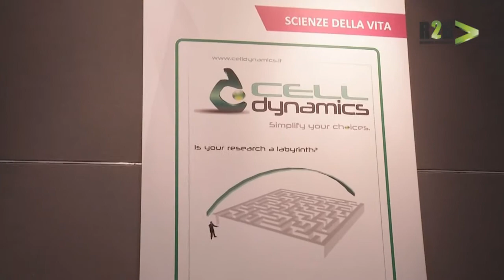R2B2013 - CellDynamics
CellDynamics è un progetto d'impresa che mira a rendere più semplici e comprensivi i processi cellulari, grazie allo strumento innovativo CellViewer, che permette analisi dinamiche impiegabili in ambito farmacologico e biomedicale.